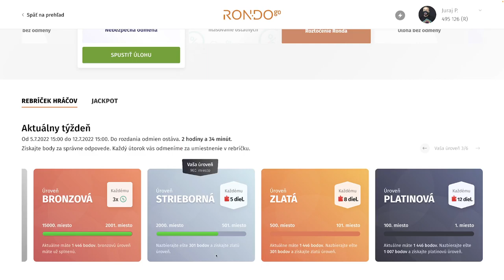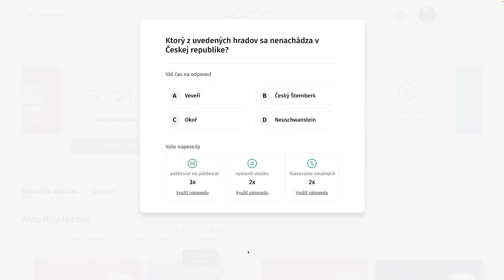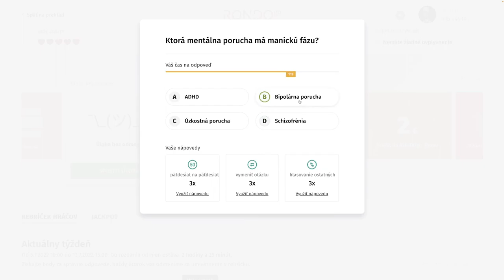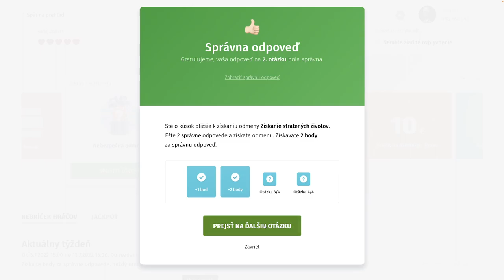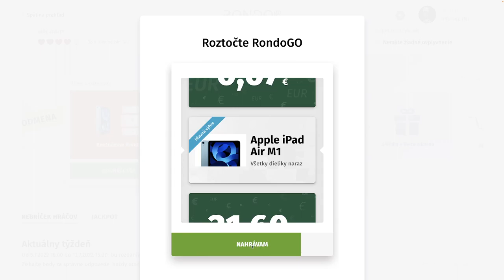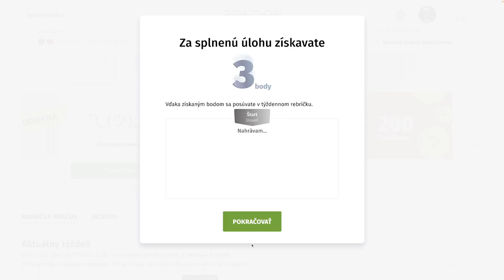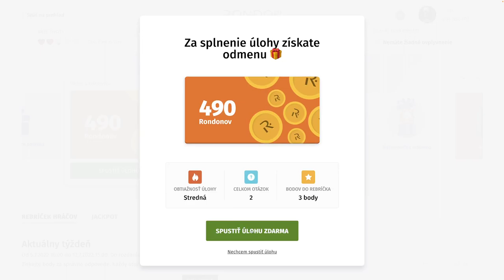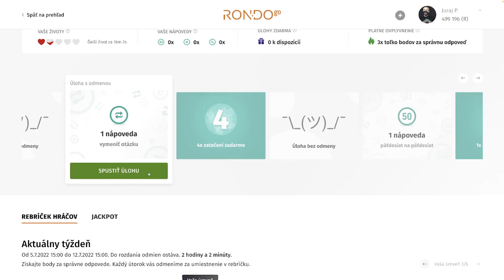RondoGO kvíz - CXXVI